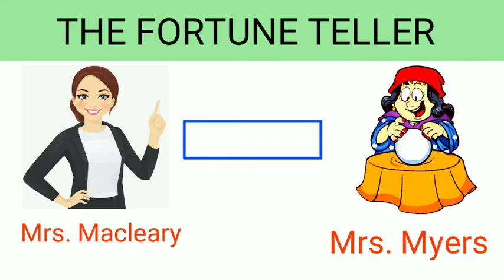the fortune teller | karel capek | summary in hindi | english effort